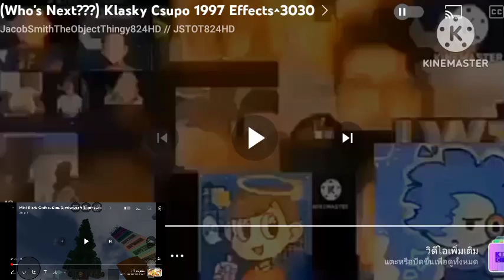Klasky csupo 1997 effects^3031